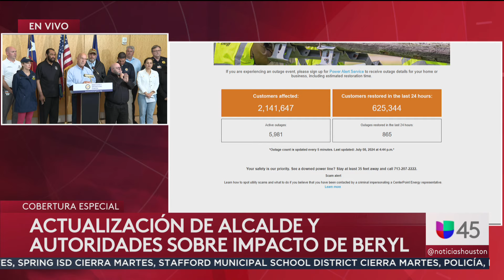Alcalde de Houston entrega detalles sobre las víctimas que perdieron la vida tras el paso de Beryl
El alcalde de Houston, John Whitmire, mencionó que entre los fallecidos hay un policía de la ciudad. “Venía a trabajar, iba por la carretera 45, llegó a un área inundada y llamó a la policía para pedir ayuda. Después tuvimos que rescatar su cadáver”, dijo. Asimismo, el alcalde pidió a la comunidad permanecer en casa y no cruzar por zonas inundadas.